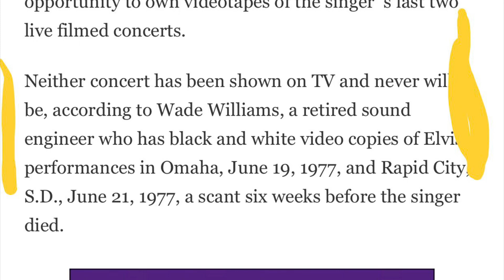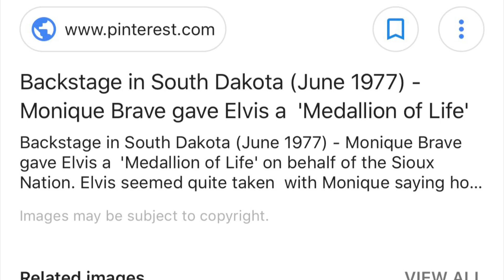Was Elvis The First Reptilian Shapeshifter Caught on Video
The first time I saw this video it stuck in my mind and I never forgot it and now I leave it with you good luck.
Was Elvis The First Reptillian Shapeshifter Caught on Video